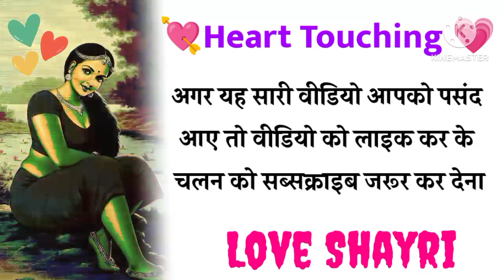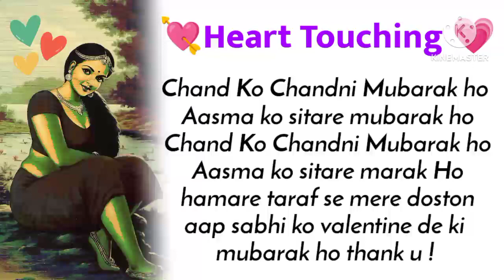Velentine Day Shayri || 14 February 2023 || Velentine's Day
Your Query 👇
Shayri
शायरी
Velentine Day
वेलेंटाइन दिवस
Velentine Day Shayri
वेलेंटाइन दिवस शायरी